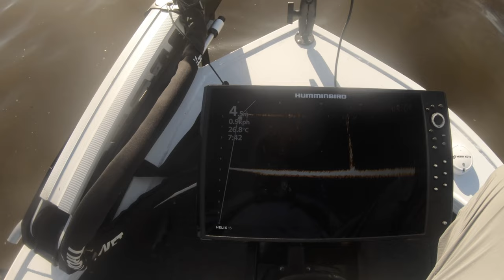HumminBird Mega Live in action - Lake Mulwala Metre Murray Cod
Jumping into 2023 with a ripper of a catch! Tomas Mcintosh fishes Lake Mulwala to take in a Metre Murray Cod! He landed the cod at 112cm - 24.9kg, what a monster! Tom uses his MEGA Live to spot cod cruising midwater on the sounder. He knew exactly where to cast to get that cod on his line- the beast crushed the swim-bait and went mental.

to find the retail outlets near you!

See https for more information on MEGA Live